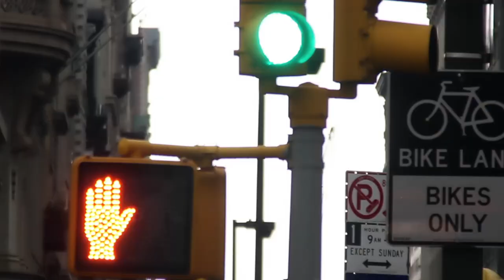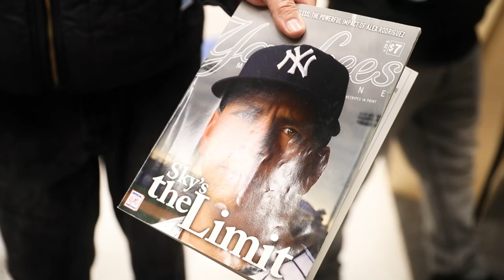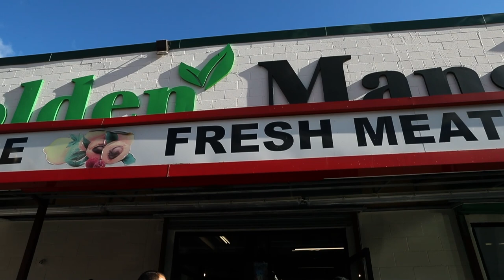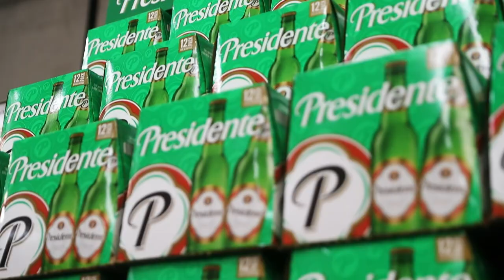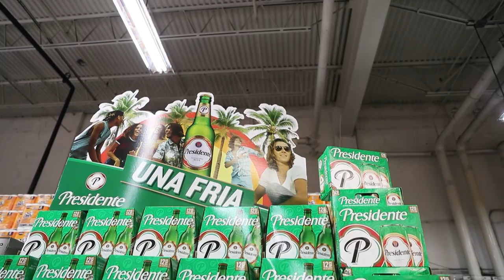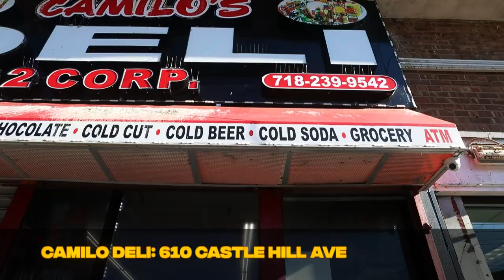My visit to the NYC Bodegas | Back in the Bronx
My visit to the NYC Bodegas | Back in the Bronx | Alex Rodriguez & Presidente Beer

Shops visited:
Food Bazaar: 610 Exterior St level 4
Western Beef 48: 1851 Bruckner Blvd
Golden Mango: 2300 Randall Ave
Camilo Deli: 610 Castle Hill Ave
Food Universe: 1757 Randall Ave

Alex Rodriguez
CEO @ARODCorp